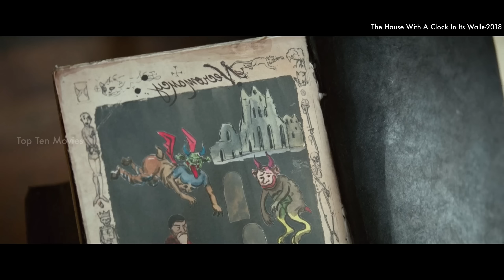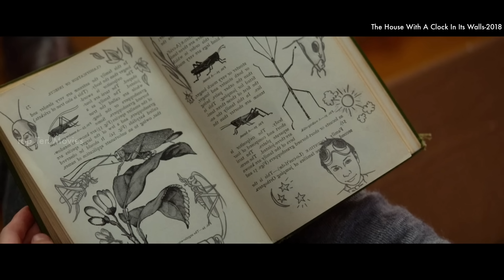இளமையை திரும்பத் தரும் மந்திர கடிகாரம் | Top Ten Movies | Tamil Voice Over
The people who want to delete the footage (if I used one). instead of giving us a copyright strike, you can contact us at Mail: I will remove the content immediately. Or we are ready to give the revenue that we made from the video. Because we are spending more time to achieve our dreams. That includes much life.